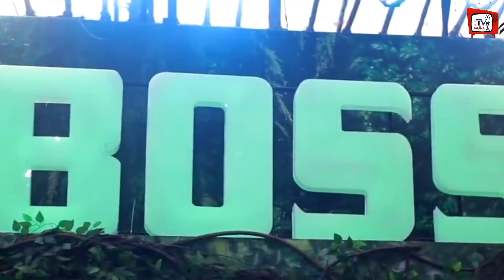Bigg Boss 16 : Iss Baar BIGG BOSS Banenge Contestant | BB 16 Start Date | BB16 Promo OUT